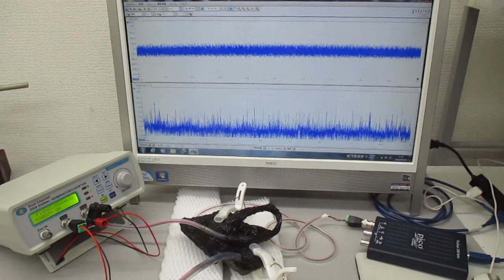オーダーメード対応超音波発振制御プローブの製造技術（特性テスト）